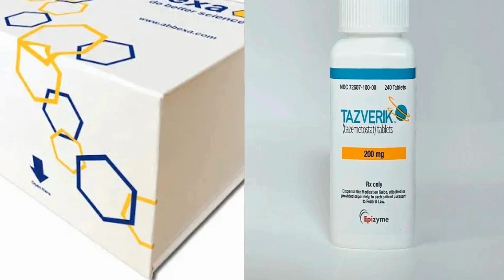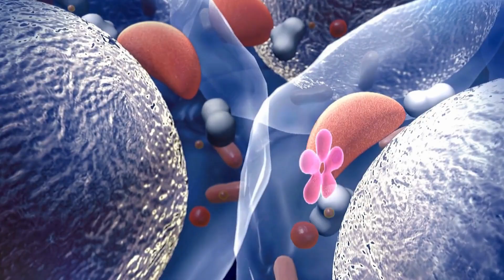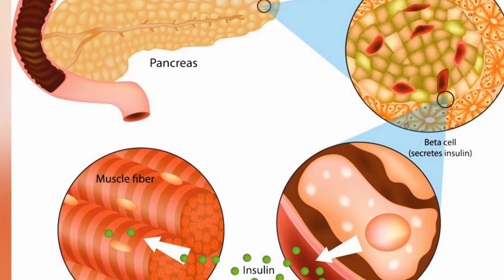Breaking News 2024: Potential CURE FOUND for Type 1 DIABETES!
Breakthrough: Scientists Unveil Potential Cure for Type 1 Diabetes! 🌟 Join us on ActualEdge as we unravel groundbreaking research from the Baker Heart and Diabetes Institute, showcasing a new therapy using FDA-approved drugs to regenerate insulin production. Could this be the key to a future cure? Stay informed, stay ahead!